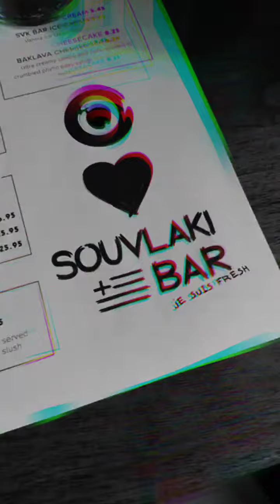EMMANUELS MONTREAL THANKSGIVING LUNCH AT SOUVLAKI BAR VILLE ST LAURENT